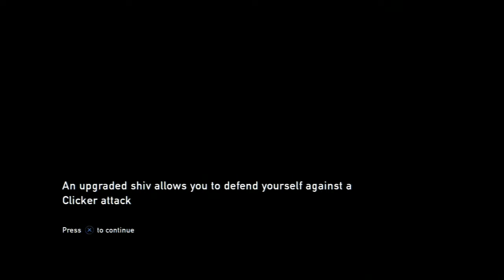the last of us walkthrough part 4